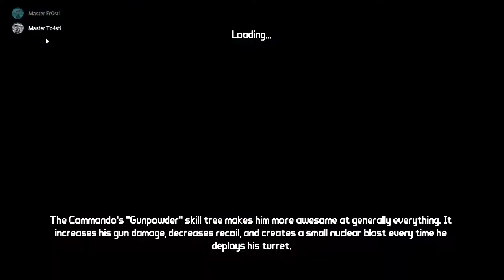sorry for the short ep | borderlands Maya ep 3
I was really tired and couldnt do anything else so I went to sleep, sorry